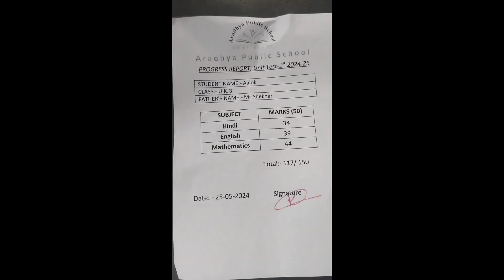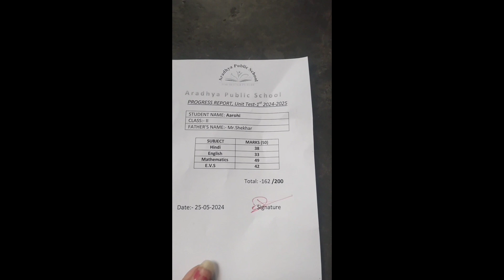bacchon ka aaya test result 👍😯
parents meeting
Aaj kab vlog
kaisa hai friend vlog